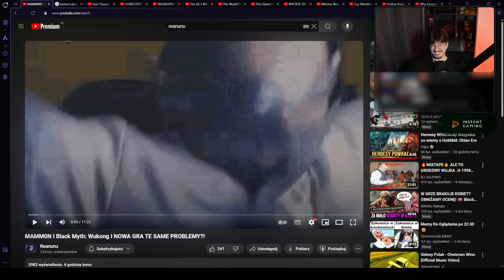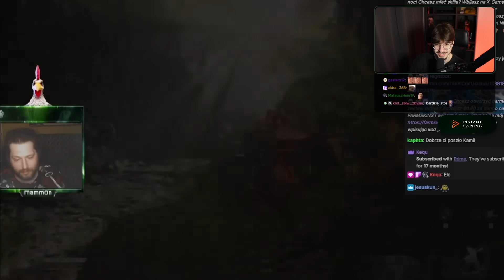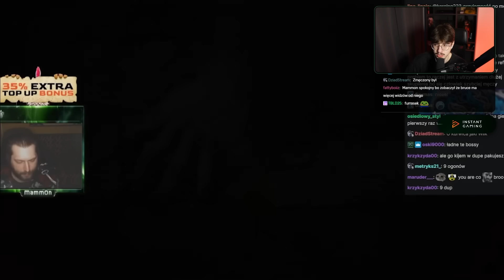WUKONG ZMIENIŁ MAMM0NA..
Tamae ogląda Mammona grającego w Black Myth Wukong!